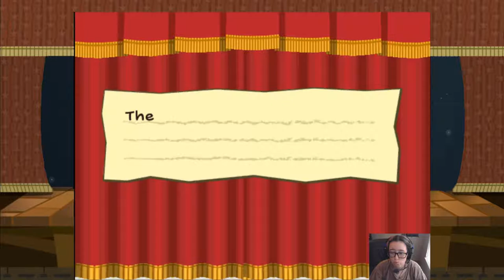Goodbye TEC | Paper Mario TTYD #40